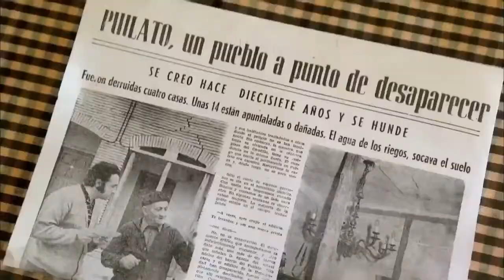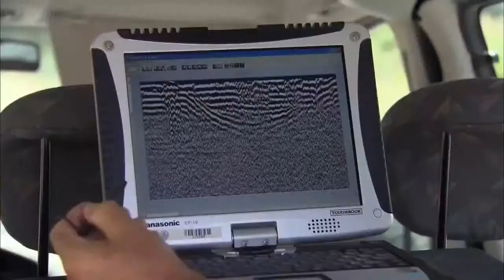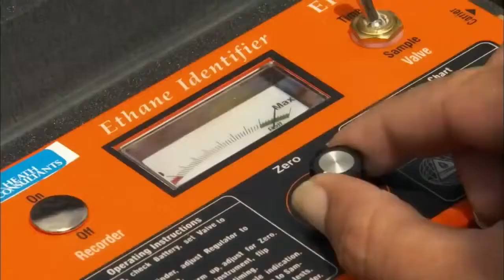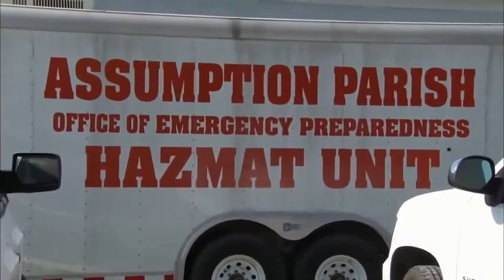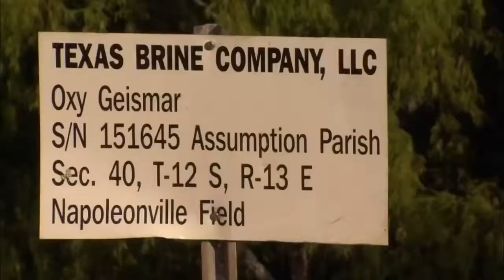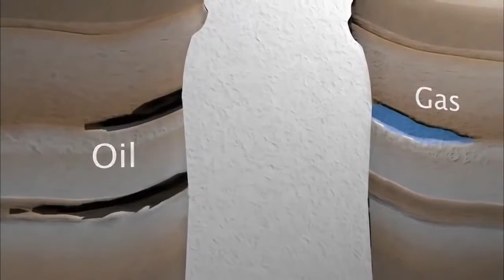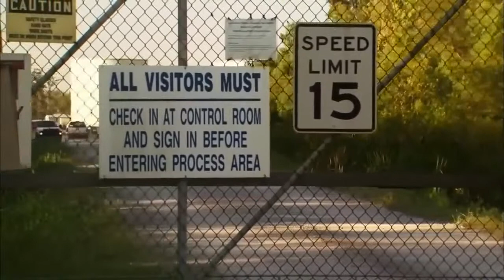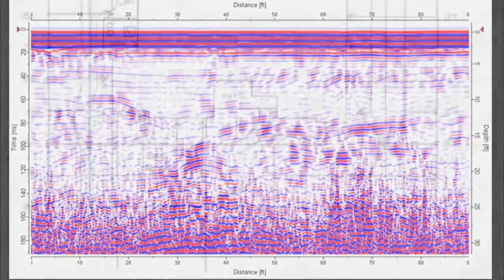The most delicious deep funnels and dips in the world BBC Natural World 2017 hd